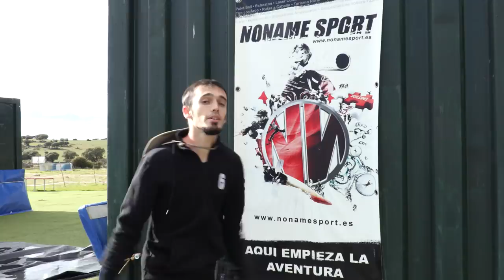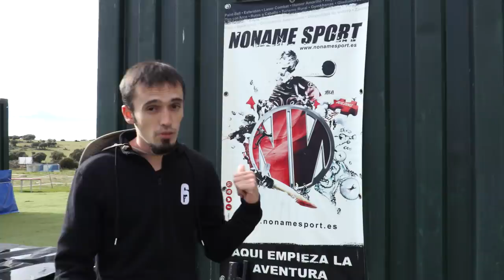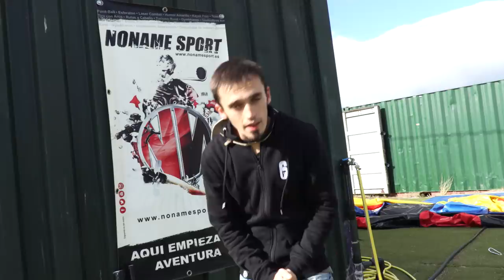NOS HAN RETADO A UN COMBATE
✅GT XBOX: miwell
✅ID ps4: miwellYT
✅PC uplay: MiwellYT